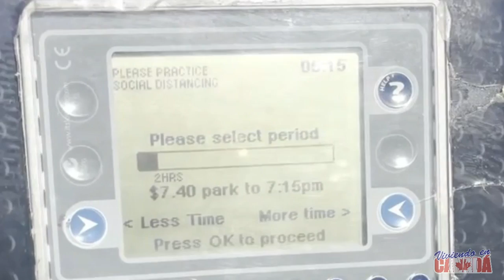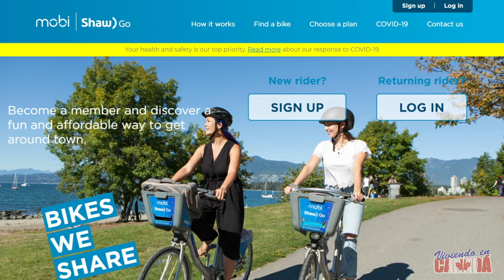PLAYA KITSILANO | JHOSE GRE RODRÍGUEZ 🇨🇦 | VIVIENDO EN CANADÁ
Hoy conocerán Kitsilano Beach (Playa de Kitsilano) en Vancouver, British Columbia, Canadá.
Esta playa es una de mis preferidas en Vancouver, y un sitio de diversión y relajación popular para locales y visitantes. Esta playa también tiene un parque al lado en donde se hace mucho deporte.
¿Conoces Kitsilano Beach? ¿Te gusto este nuevo destino? Comenten abajo.

Today you will get to know Kitsilano Beach in Vancouver, British Columbia, Canada.
This beach is one of my favourite beaches in Vancouver, and a popular place for fun and relaxation for locals and visitors alike. This beach also has a park next to it where you can play a lot of sports.
Do you know Kitsilano Beach and did you like this new destination?

SÍGUEME!